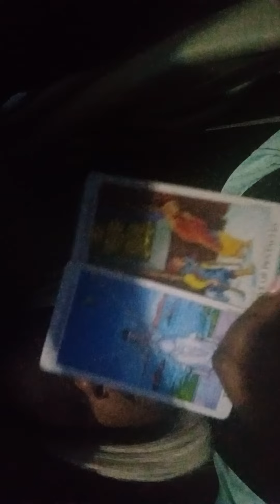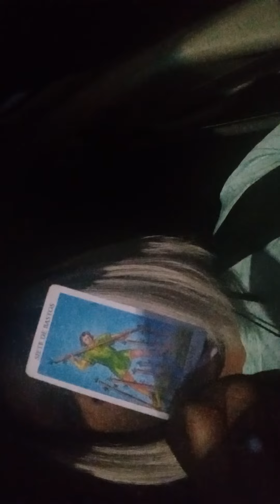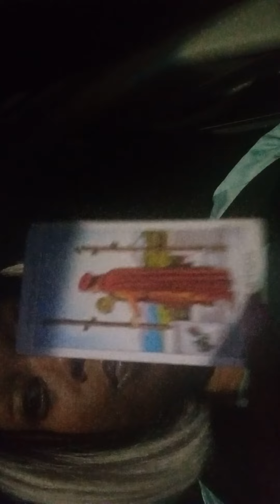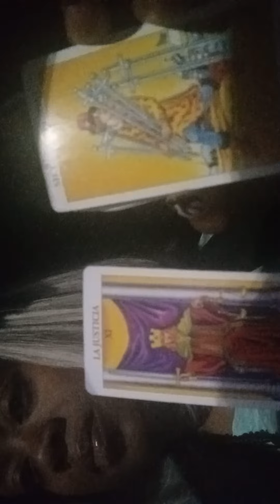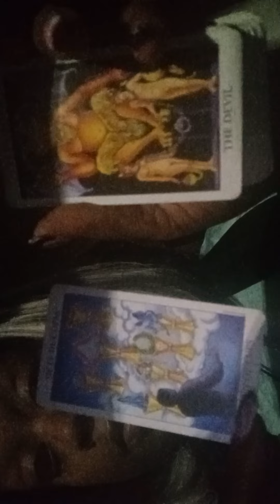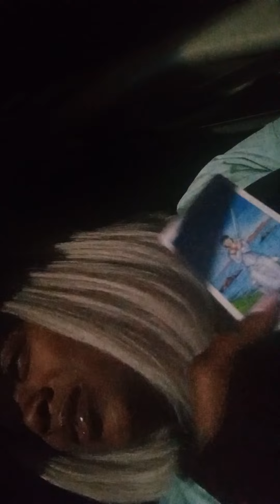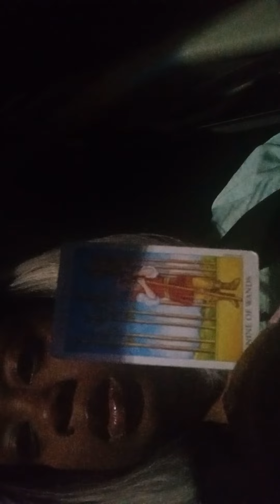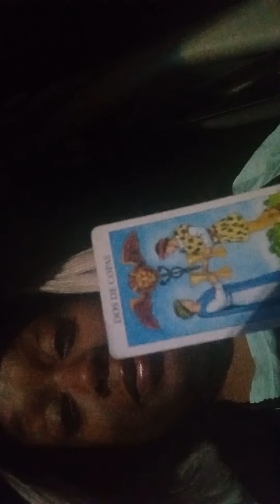Healing inner child UV 2👼🏾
$RSBHKD88